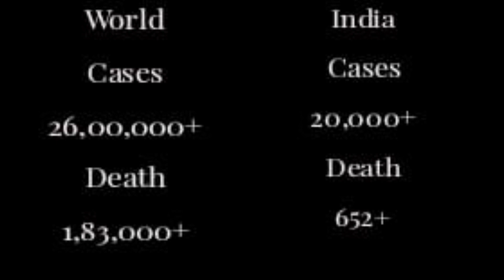Positive impact of Lockdown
because of coronavirus lockdown we can observe the positive impact on air ,&water ,across the whole air pollution is decreasing ..water sistution is also getting better day by day just because of coronavirus lockdown ..we can observe same sistution in india where bluesky is visible  .. in the video i analyze the enviroment . and also dicuss some sistution...